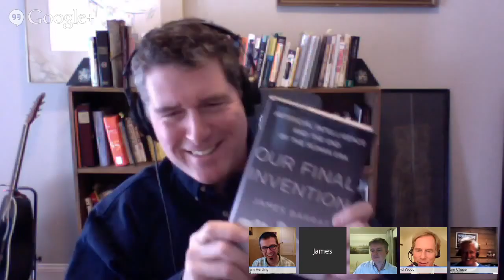Our Final Invention - AI and the end of the human era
The Hollywood cliché is that artificial intelligence will take over the world. Could this cliché soon become scientific reality, as AI matches then surpasses human intelligence?

Each year AI's cognitive speed and power doubles; ours does not. Corporations and government agencies are pouring billions into achieving AI's Holy Grail — human-level intelligence. Scientists argue that AI that advanced will have survival drives much like our own. Can we share the planet with it and survive?

The recently published book Our Final Invention explores how the pursuit of Artificial Intelligence challenges our existence with machines that won't love us or hate us, but whose indifference could spell our doom. Until now, intelligence has been constrained by the physical limits of its human hosts. What will happen when the brakes come off the most powerful force in the universe?

This London Futurists Hangout on Air will feature a live discussion between the author of Our Final Invention, James Barrat, and an international panel of leading futurists: Jaan Tallinn, William Hertling, Calum Chace, and Peter Rothman.